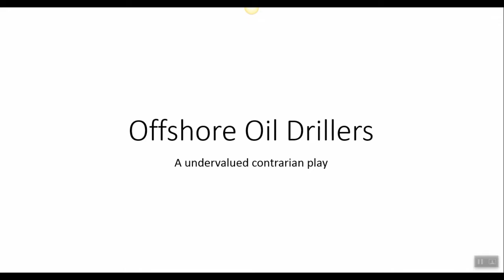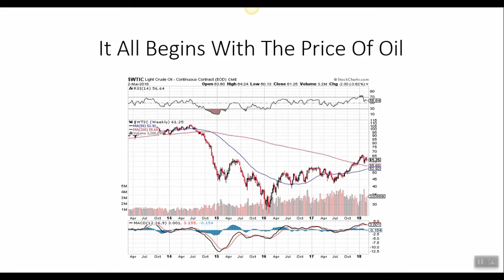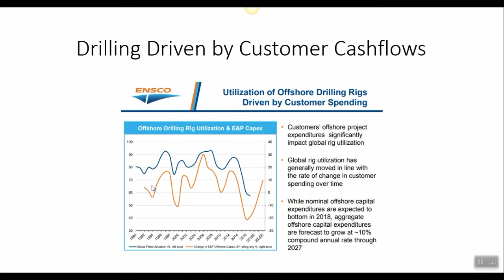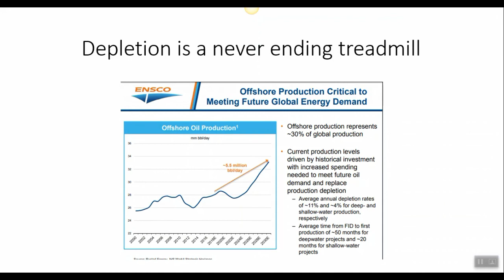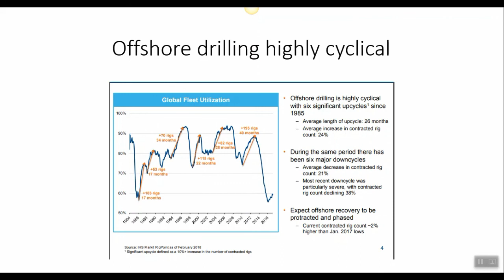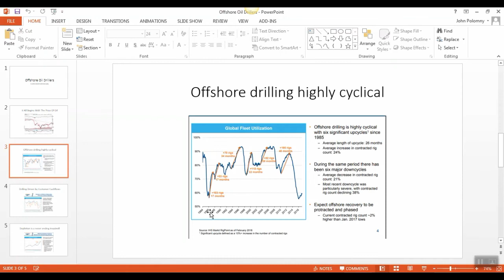Offshore Oil Drillers: A Contrarian Opportunity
Offshore oil drilling is one of the most cyclical industries in the stock market. The big swings from the bottoms to the tops make it perfect for speculators to make big money. Understanding the industry and it's cycles is the key to success. I discuss how the industry is now bottoming and ripe for big upside.